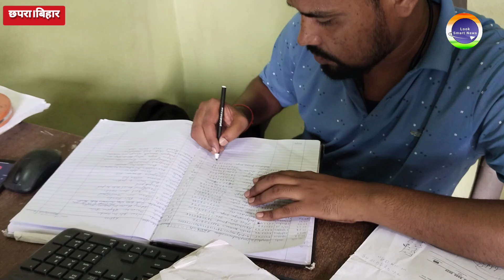नल जल योजना कार्यलय छपरा में नगीना सिंह कॉलोनी में पानी लाने के लिए शिकायत दर्ज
नल जल योजना कार्यलय छपरा में नगीना सिंह कॉलोनी में पानी लाने  के लिए लुक स्मार्ट न्यूज चैनल का शिकायत दर्ज